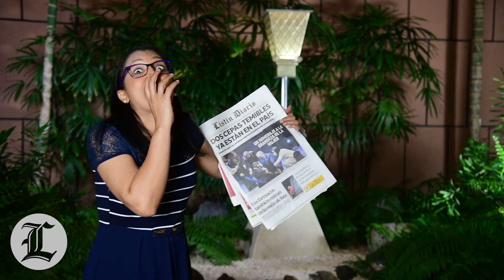Los diputados que no trabajan | Conozca a sus diputados | Parte 2 | EL FAROL